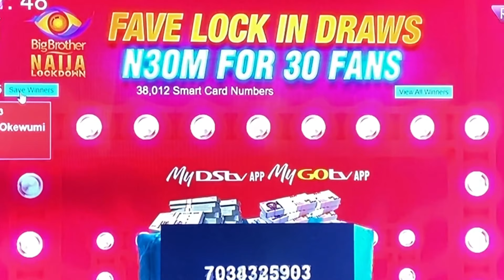BBNAIJA 2020 PRIZE PRESENTATION TO LAYCON BY SPONSORS OF THE SHOW. {THE FULL EVENT}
Watch the Big Brother Naija 2020 winner prize presentation to Laycon. See the full event including; all the prizes Laycon won, his THANK YOU speech, Laycon in an Innoson motors SUV and the moment 30 Laycon fans "icons" won 30 million naira.

Hi!
I'm Dr. Janet Mokelu, a Medical Doctor, lifestyle blogger and YouTuber based in Abuja, Nigeria. The goal is to create quality content that would keep you informed, entertained and inspired. New videos are up every Wednesday and Saturday.
LIFESTYLE BY JANET